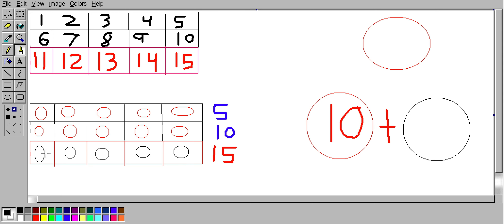Mr. W's 数学教室：1-15的加法计算 part 2 我们在数字1-15中，选择一个数字来相加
This is the second part for adding numbers 1-15.